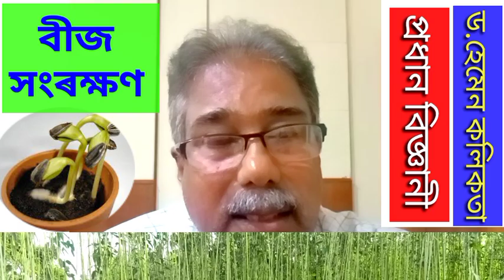কেনেকৈ বীজ সংৰক্ষণ কৰিব।। মাণ্ডলি কৃষি গৱেষণা কেন্দ্ৰ চিলঙনীৰ প্ৰধান বিজ্ঞানী ড. হেমেন কলিতাই